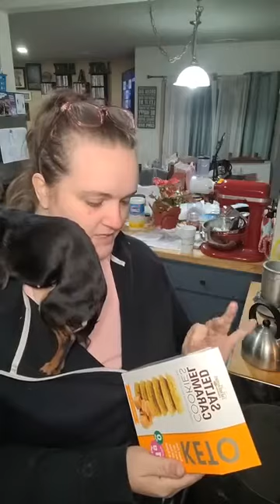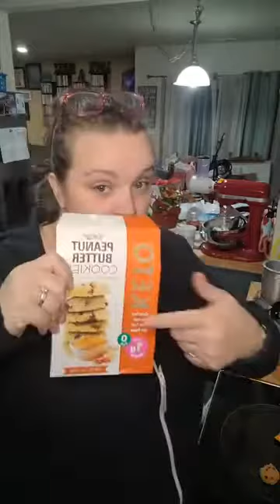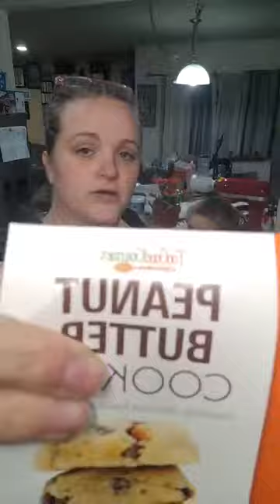Let's try some new keto desserts!!!